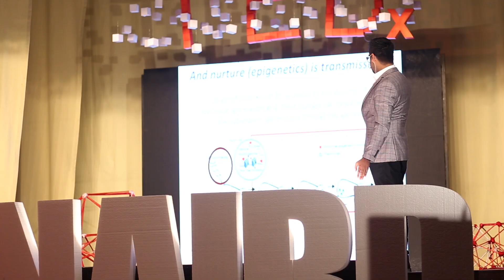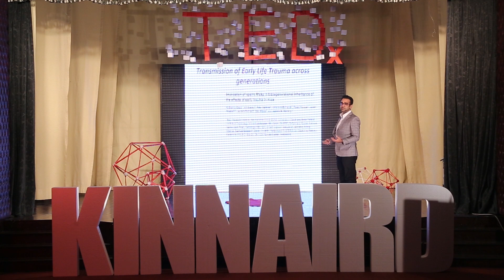Altering nature through nurture | Dr. Ali Jawaid | TEDxKinnaird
Dr. Ali Jawaid is a physician-scientist with training in both clinical and basic neuroscience. With an MD-PhD in Neuroscience from Switzerland, Aga Khan University, Pakistan and Baylor College of Medicine, USA are among his alma maters. Dr. Ali Jawaid has worked extensively in the fields of memory, dementia, neurodegenerative disorders, neuroepigenetics, neurodevelopmental disorders, post-traumatic stress disorder, and addiction. He has authored 62 pubmed publications and four book chapters, and has received awards and honors from multiple academic organizations. His publication niche ranges from Science, Nature Neuroscience to Neuron and Nature Communications. He has been the chair of European MD-PhD association, and is also involved in fiction writing and poetry.

In this talk, Dr ali explains how through science and understanding we are now able to predict how our nature (genetics) can affect our nurture (epigenetics). He has demonstrated an example from his own research depicting how early life trauma or separation can adversely affect the upbringing and character of an individual, linking this to their genetic roots.  Dr. Ali Jawaid is a physician-scientist with training in both clinical and basic neuroscience. He completed his MD-PhD in
Neuroscience from Switzerland (simultaneous PhD degrees awarded by UZH/ETH International Program in Neuroscience and UZH MD-PhD program).
Dr. Ali Jawaid has worked extensively in the fields of memory, dementia, neurodegenerative disorders, neuroepigenetics, neurodevelopmental disorders, post-traumatic stress disorder, and
addiction. He has authored 56 pubmed publications and two book chapters, and has received awards and honors from multiple academic organizations. He has published in Science, Nature Neuroscience, Neuron and Nature Communications, and has a current
H-index of 15 (he has 15 papers, which have been cited at least 15 times). He is also the chair of European MD-PhD association, and is a fiction author outside of scientific work. This talk was given at a TEDx event using the TED conference format but independently organized by a local community.